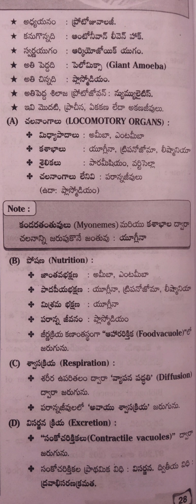ప్రోటోజోవా వర్గం( జీవుల వర్గీకరణం) -1